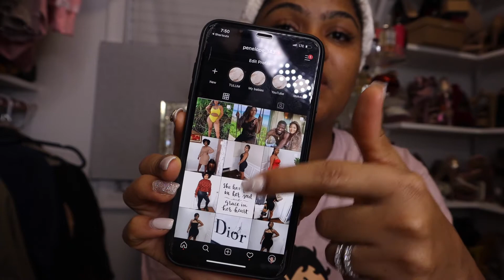CHILL AND CHAT WITH ME// TARGET HAUL //PENELOPE PALACE//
CHILL AND CHAT WITH ME// TARGET HAUL

Welcome back lovers!!! Today's video is a chill with me, lets chit chat and see what I got from target. I'm literally in target at least once a week.

CHANNEL IS BEAUTY, LIFESTYLE, FASHION AND VLOGS

RACE: AFRICAN(LIBERIAN)( LEBANESE)
AGE: 36
LOCATION: PA
HEIGHT: 5'4
MARRIED AND MOMMY OF 5